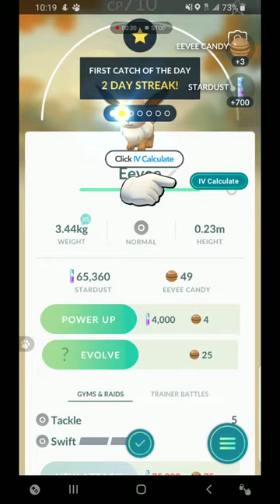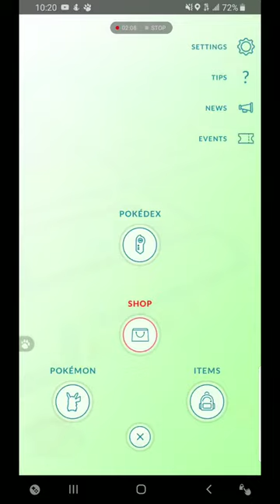MY 1 POKEMON GO VIDEO